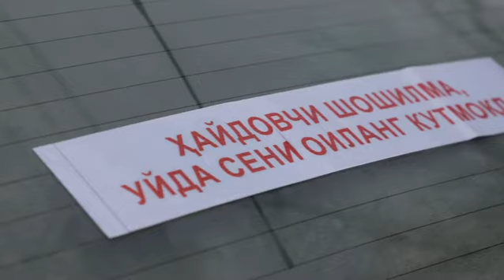Tezkor Surxondaryo viloyati Uzunda tumanida avto halokat kanalga obuna BO'LING